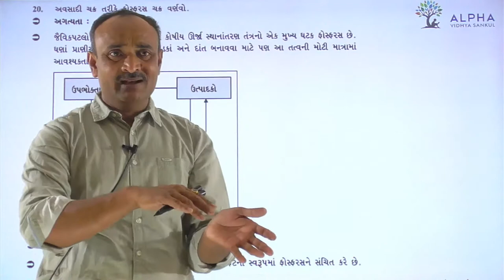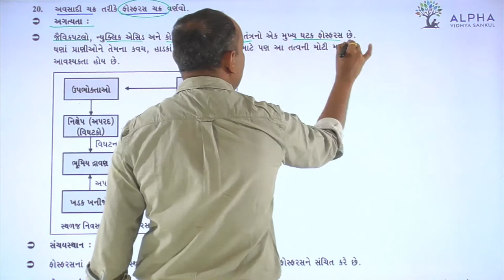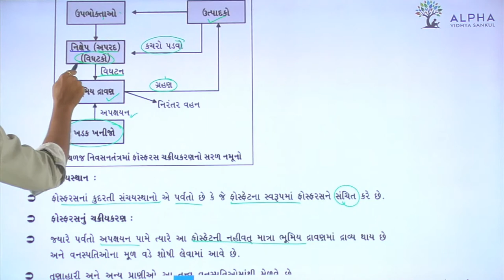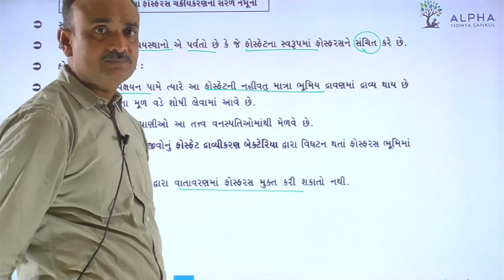Paper 1 | Section B | Que 20 | Biology | Std. 12 | Alpha Vidhya Sankul | in Gujarati by Bhanderi Sir